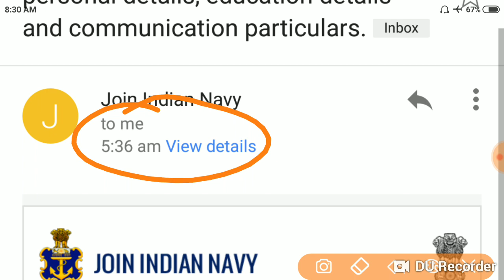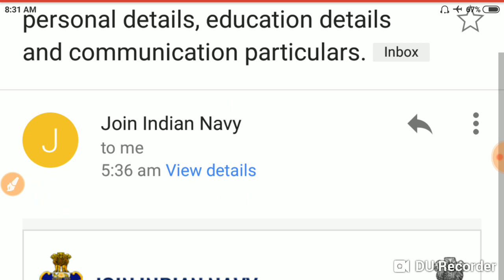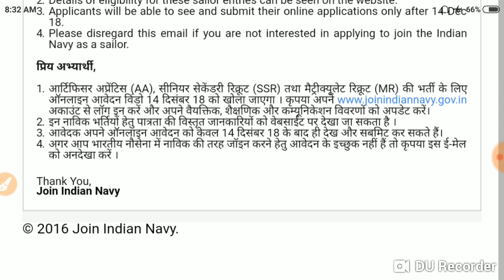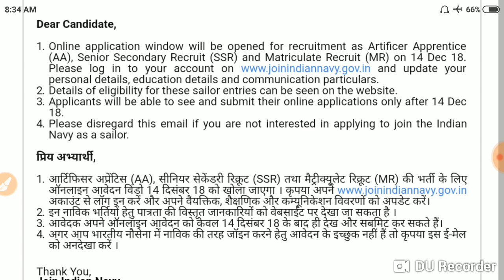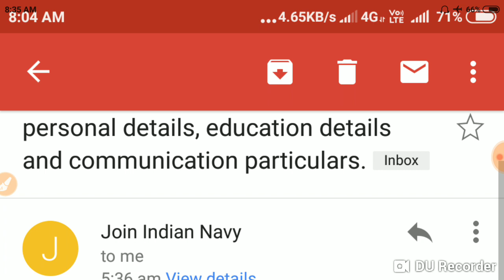Join Indian Navy 💯% tru vacancy